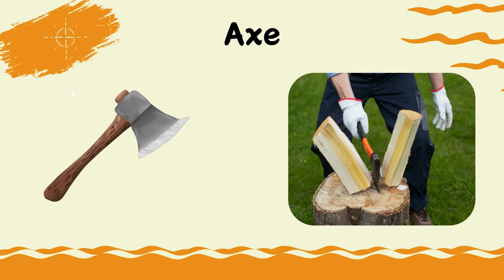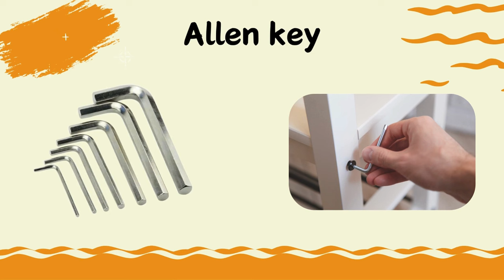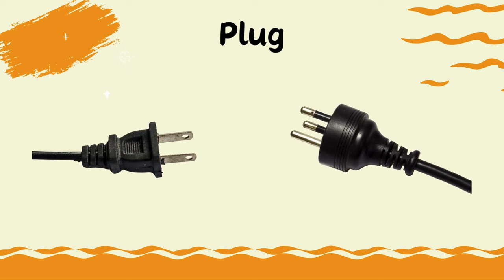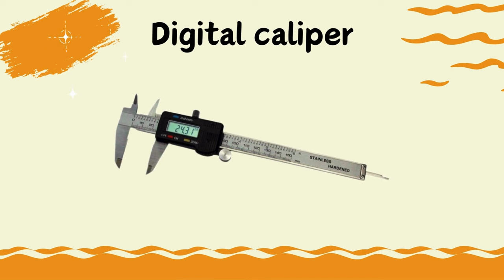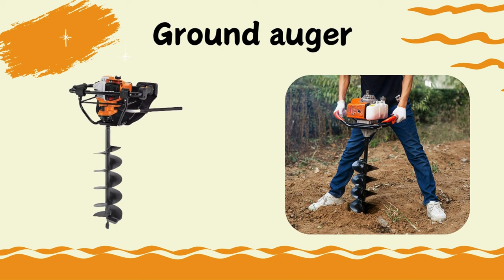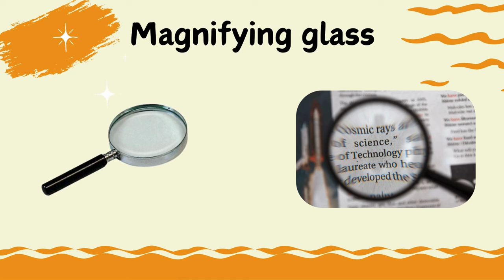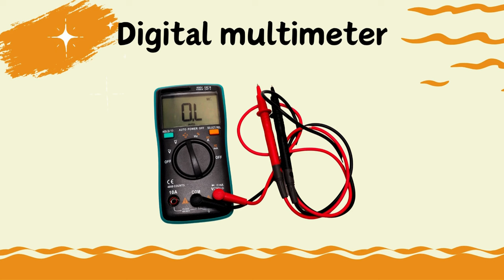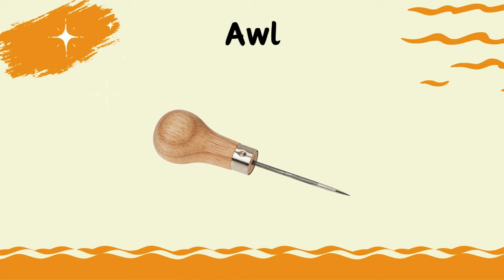Tools in English | Tools Vocabulary | Learn Tools Names with Pictures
Welcome to Kiwi English channel❤️
 In this video, we're going to learn some basic tools vocabulary. We'll see the names and pictures of different tools that you might use at home or at work, such as a hammer, a screwdriver, a wrench, and more. We'll also practice how to pronounce them and use them in sentences. By the end of this video, you'll be able to talk about tools with confidence and maybe even fix some things yourself.